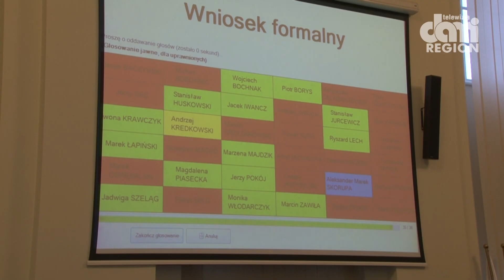Andrzej Jaroch z PiS nowym przewodniczącym Sejmiku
W trakcie wczorajszej sesji Sejmiku Dolnośląskiego zaprzysiężono 36 radnych. Przewodniczącym Sejmiku Wojewódzkiego został wybrany Andrzej Jaroch (PiS), a wiceprzewodniczącymi zostali Marek Obrębalski, Jerzy Pokój i Andrzej Kredkowski. Cezary Przybylski (Bezpartyjni) pozostał marszałkiem. Wicemarszałkami zostali Marcin Gwóźdź oraz Marcin Krzyżanowski  skład zarządu województwa uzupełni jeszcze dwóch członków z Bezpartyjnych Samorządowców: Tymoteusz Myrda i Michał Bobowiec. Marcin Gwóźdź w zarządzie województwa ma być odpowiedzialny za sprawy rolnictwa i obszarów wiejskich.